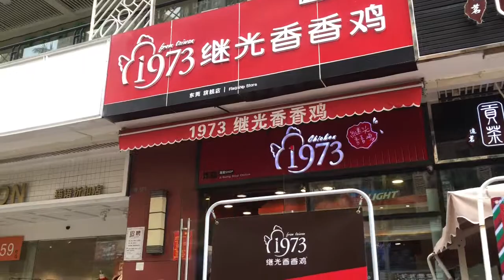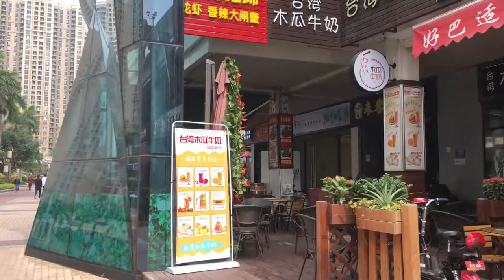unboxing delicious kfc food 中國開箱好吃的速食kfc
sharing the best fast food in china   分享中國最好吃的速食